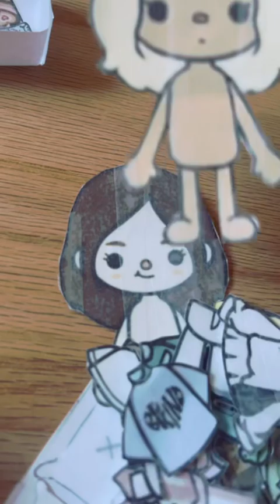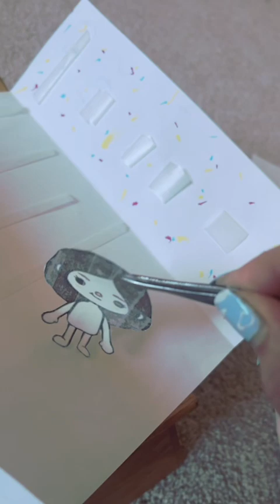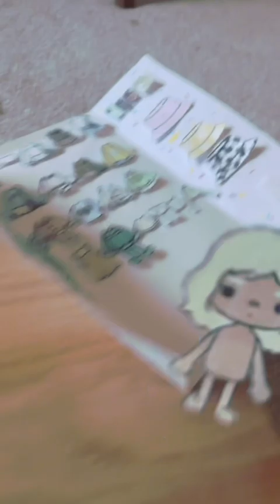Paper toca mess story